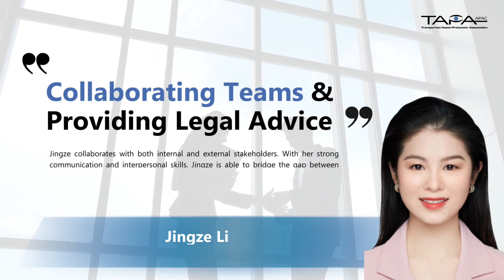TAPA China & Supporting Team - SUPER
[Details]
TAPA APAC is here in Greater China! Since the launch of TAPA China, we cannot be more delighted to share the team serving our members in China, Hong Kong & Taiwan - SUPER team.

Under the lead of Alan Liu and Alvin Lau, the team is composed of highly experienced executives who will be instrumental in organizing events and establishing new partnerships with local governors and district mayors to increase awareness of TAPA across Greater China.

We are confident that this team will be a powerful asset in supporting our Chinese members.

[About TAPA APAC]
The Transported Asset Protection Association (TAPA) is the leading global association that unites supply chain industry leaders and organizations with the common aim of upholding the highest standards of supply chain resilience and sustainability. At Asia Pacific, TAPA APAC is the fastest growing supply chain community of over 650 member companies, government agencies and custom partners in the region.